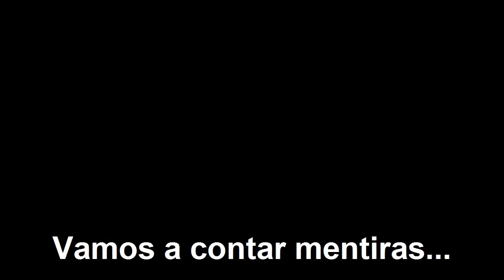Vamos a contar mentiras 19J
Canción popular adaptada a la situación actual en la Comunidad Valenciana

PD: Lo siento por mover tanto la cámara y el subtitulo un poco descolocado

Y ahora que vamos despacio, y ahora que vamos despacio
Vamos a contar mentiras tra la la
Vamos a contar mentiras
En las cortes no hay corruptos
Y no estamos indignados tra la la
Y no estamos indignados
Canal Nou no manipula
Y no existe el caso Gurtel tra la la
Y no existe el caso Gurtel
Aquí no hay infiltrados
Todos somos perro flautas tra la la
Todos somos perro flautas
En Castellón hay aviones
Y despegan cada día tra la la
Y despegan cada día
En alicante no hay basura
La alcaldesa no la huele tra la la
La alcaldesa no la huele
Paco Camps paga sus trajes
Y el bigote es inocente tra la la
El bigote es inocente tra la la
el bigote es inocente
El circuito es rentable
Todo el pueblo lo disfruta tra la la
Todo el pueblo lo disfruta
Los banqueros son honrados
Y Botín no invierte en suiza tra la la
Y Botín no invierte en suiza
En España ya no hay paro
Ni burbuja inmobiliaria tra la la
Ni burbuja inmobiliaria